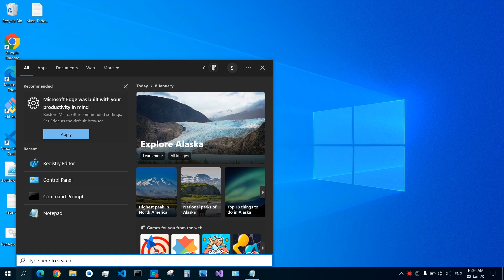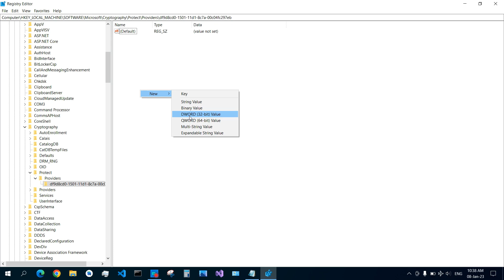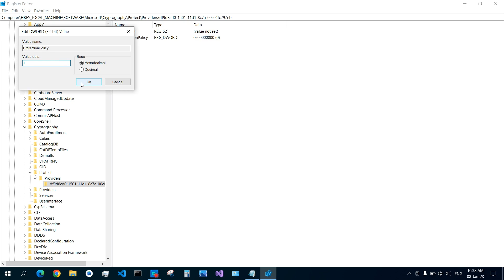Your computer’s Trusted Module Platform has Malfunctioned. Error code 80090034 - Encryption Failed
server message encryption failed,
Your computer’s Trusted Module Platform has malfunctioned. error code 80090016. keyset does not exist.
server message keyset does not exist

solution:

- First open Registry Editor as Administrator
- Then go to:
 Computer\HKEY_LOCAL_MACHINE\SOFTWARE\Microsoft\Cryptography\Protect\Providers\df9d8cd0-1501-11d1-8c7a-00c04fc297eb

- Then create a new reg key with the name "ProtectionPolicy" and type 32 bit DWORD and set its value to 1

- Then restart your computer